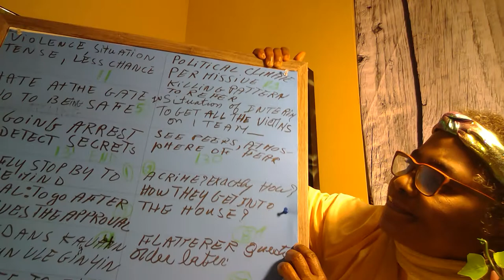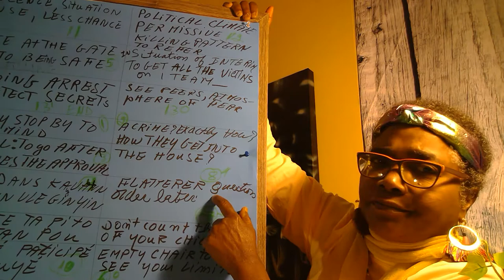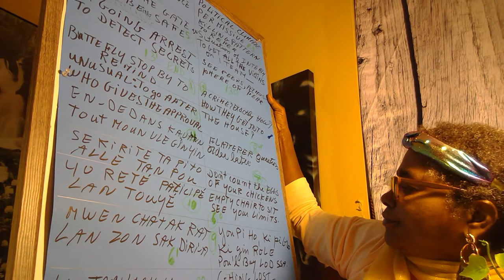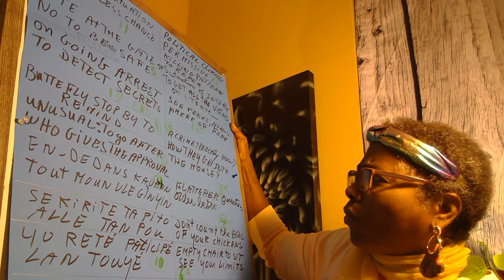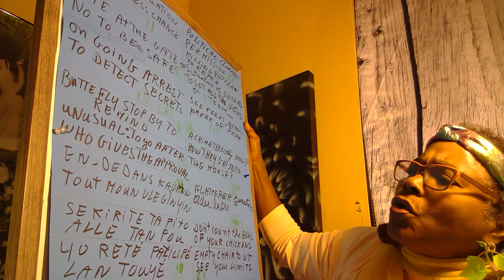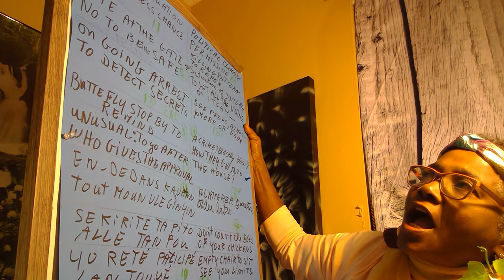Reading and Singing on Poem -Insecurity!